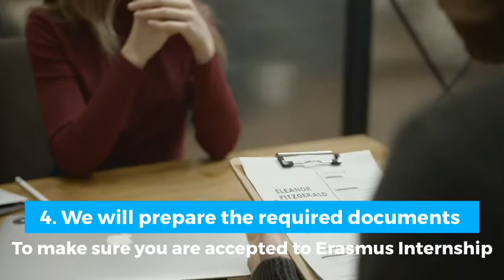How Erasmus Internship Works | Short Info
Erasmus Programme as a whole sounds very good.
Erasmus internship, on the other hand, sounds even better considering you would be receiving a higher amount of grant money than education. (€100 more per month)
But the biggest flex on this opportunity is to understand How it works with Erasmus Internship. In this video, we briefly explain, how Erasmus Internship works step by step in short sentences.